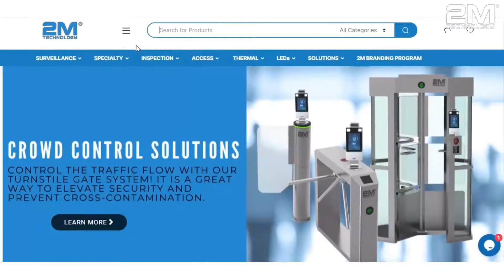2M Tripod Turnstile Demo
Here is a quick demo of our 2MTT-2 Tripod Turnstile Gates. Control the traffic flow with our access control solutions!